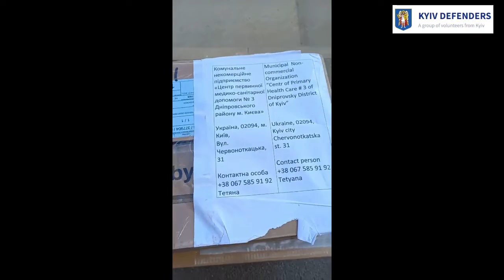Medical aid was handed over to the Primary Health Care Center №3 of the Dniprovskyi district of Kyiv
Thank you to our Swiss friends for providing the medicine, which was at the border yesterday.
Kyiv Defenders is a mobile volunteer organization that provides help where it is mostly needed within Kyiv city and region.

We are quickly delivering aid from different countries to the Ukrainian Army and other military units as well as civilians.

How can you help Ukraine from the EU?
- We are providing logistic services for humanitarian aid and equipment from the western borders of Ukraine or from European countries to the hot spots using our own transport.

Today in Ukraine we have following needs:
- Long-term storage foods
- Medications: hemostatic, anti-burn, blood pressure regulators, heart-related diseases, sedatives
- Clothes: different, including thermal underwear
- Hygienic products
- Camping equipment: sleeping bags, tents, burners, walkie-talkies, etc.

If you are outside Ukraine, you can help with donations, using following bank account requisites:

Recipient: Oleg Novyk

USD: NOVIK OLEG 04215, Ukraine, city Kyiv, avenue Svobody, building 28A, flat 198
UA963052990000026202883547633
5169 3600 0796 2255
USD

EUR: NOVIK OLEG 04215, Ukraine, city Kyiv, avenue Svobody, building 28A,flat 198
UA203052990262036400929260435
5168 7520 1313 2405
EUR

and we will send you account details.
Text: Specify the payer, amount and currency of payment.